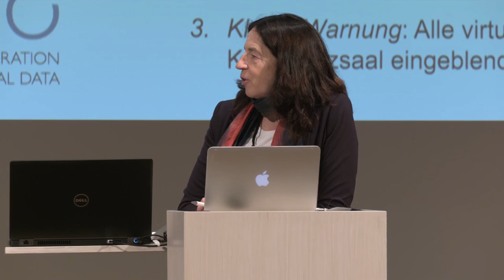NFDI4Biodiversity Jahreskonferenz 2021 – Podiumsdiskussion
Wie können Daten dabei helfen, den Rückgang der Biodiversität aufzuhalten und umzukehren? Und wie kann es gelingen, dass gerade entstehende Initiativen wie NFDI4Biodiversity, das Nationale Monitoringzentrum zur Biodiversität und die Forschungsinitiative zum Erhalt der Artenvielfalt (FEdA) sich dabei nicht losgelöst voneinander entwickeln, sondern Synergien bilden? Diese Fragen waren der Ausgangspunkt einer Podiumsdiskussion auf der ersten NFDI4Biodiversity-Jahreskonferenz am 23. September 2021. Es diskutierten: NFDI4Biodiversity-Sprecher Frank Oliver Glöckner, Co-Sprecherin Birgit Gemeinholzer, Andreas Krüß vom Nationalen Monitoringzentrum zur Biodiversität, Christian Wirth, Direktor des Deutschen Zentrums für integrative Biodiversitätsforschung, und Klaus-Jürgen Conze, Vertreter der naturkundlichen Fachgesellschaften in NFDI4Biodiversity. Moderiert wurde die Diskussion von der Wissenschaftsjournalistin Claudia Ruby.

Die NFDI4Biodiversity-Jahreskonferenz 2021 fand am 23. September in Leipzig statt und wurde coronabedingt als hybrides Event abgehalten. Ein Großteil der Besucher:innen hat deshalb digital an der Konferenz teilgenommen; über Zoom konnten Fragen gestellt und Anmerkungen eingebracht werden.